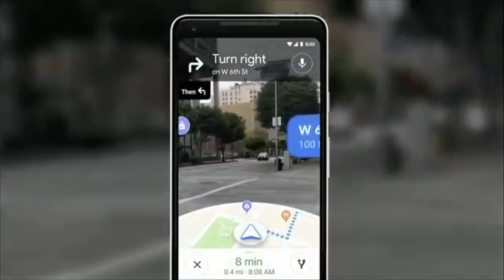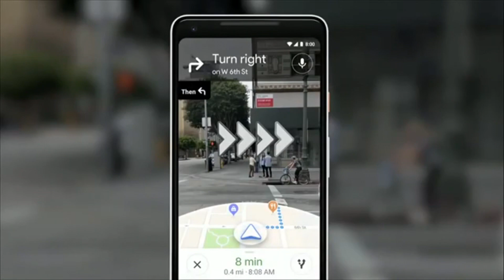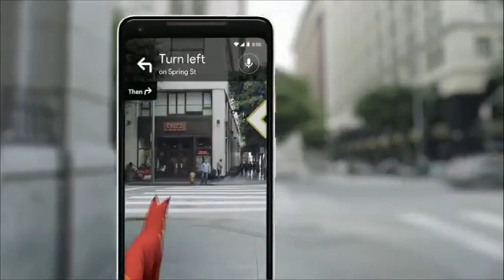Google Maps AR ausprobiert! Wie gut ist das neue Feature?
Google hatte bereits 2018 auf der Google I/O ein Google Maps AR Feature angekündigt. Endlich konnte ich es für euch in Irland testen und meine Erfahrungen teile ich mit euch in diesem Video